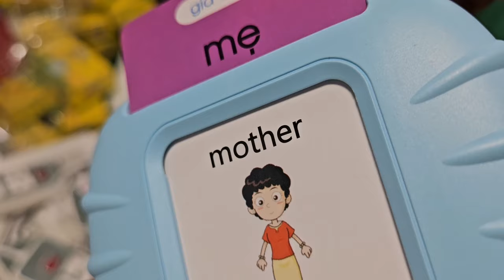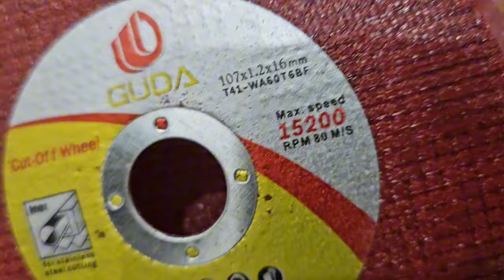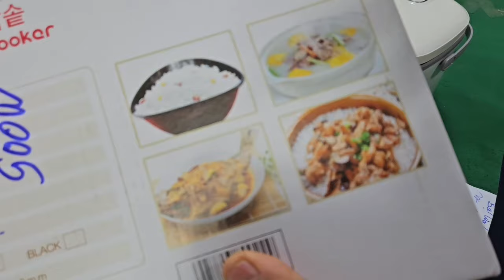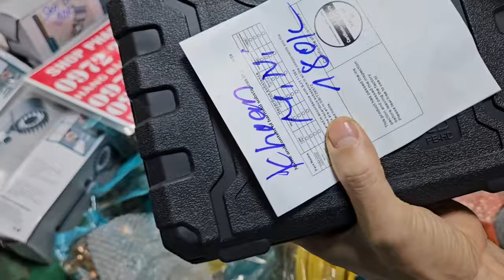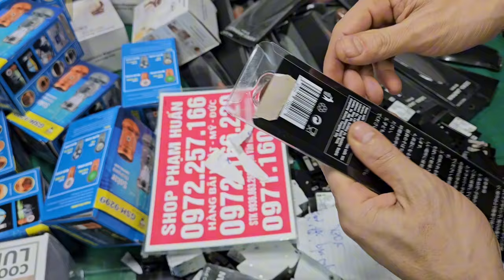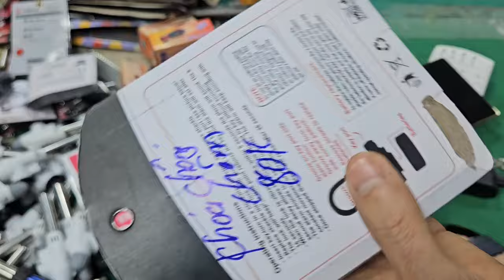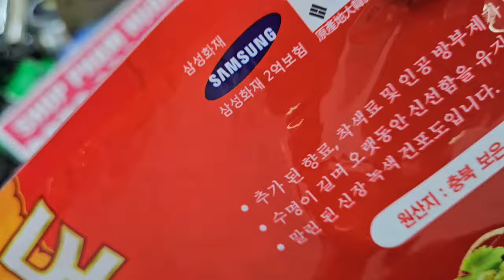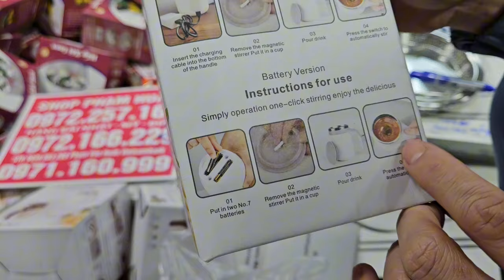nước hoa anh pháp lên nhiều hàng mới, nước hoa 20k đồ điện, đồ gia dụng thông minh giá cực rẻ a